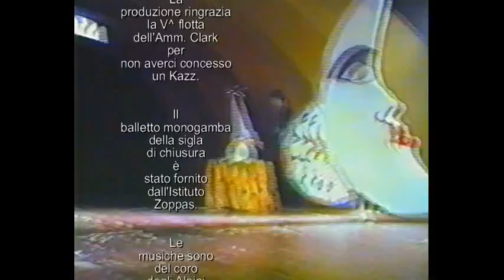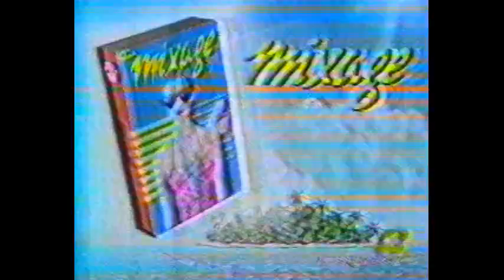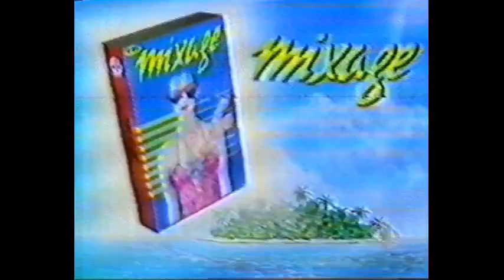1986 Zodiaco 3/4